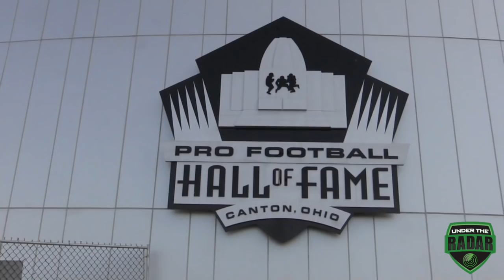Dr. Jen Welter - 1st female coach in the NFL - Pro Football HOF Academy - UTR Coaching Conversations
Dr. Jennifer Welter coached LB's for the NFL's Arizona Cardinals. The signing with the Arizona Cardinals made her the first female coach in the NFL. She recently spent time mentoring young ballers at the Pro Football Hall Of Fame Academy in Ohio